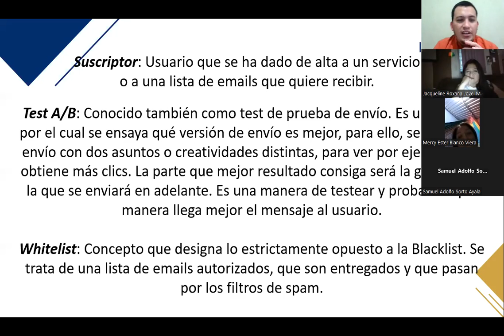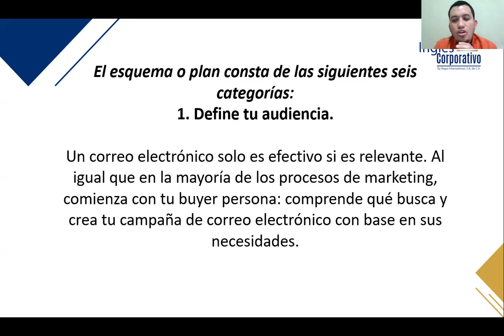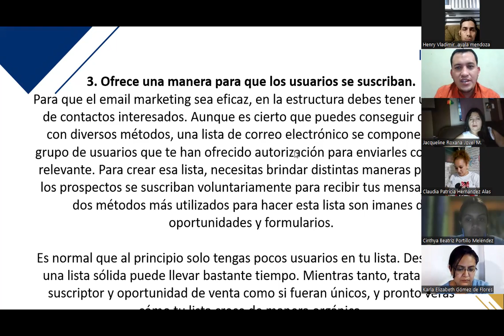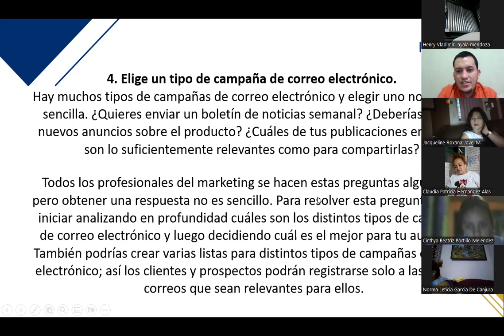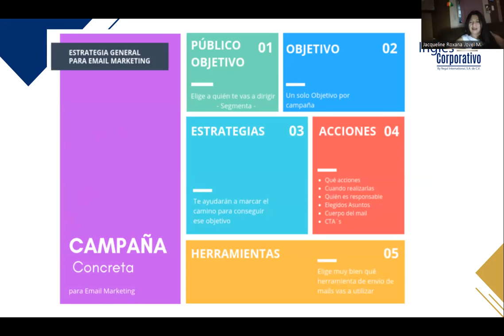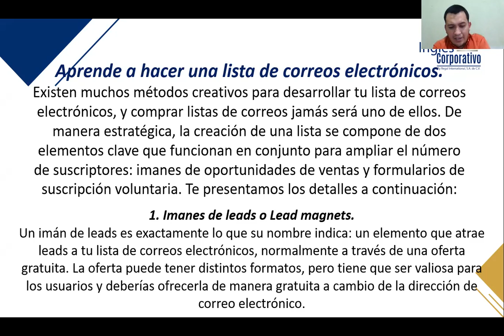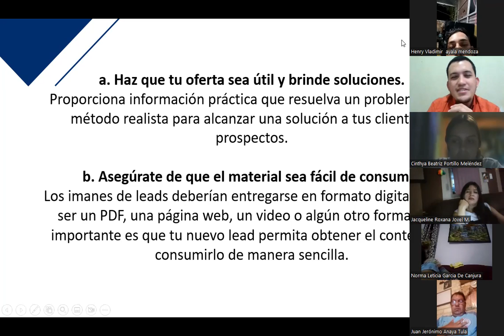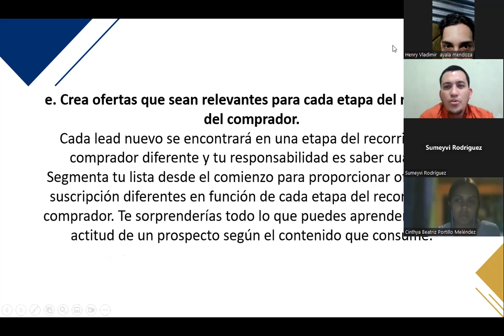Inglés Corporativo-Clase 4- 07-12-2022- Vocabulario ético en Email Marketing